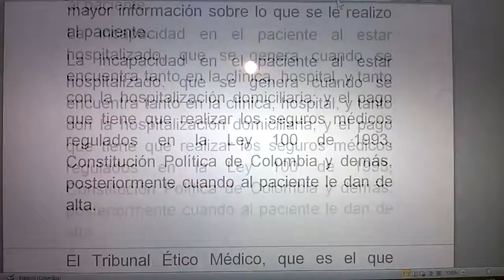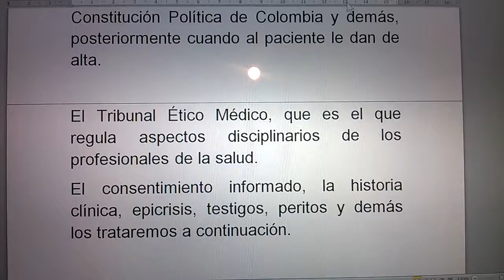introducción derecho médico parte 1